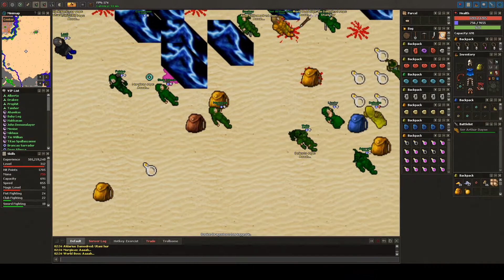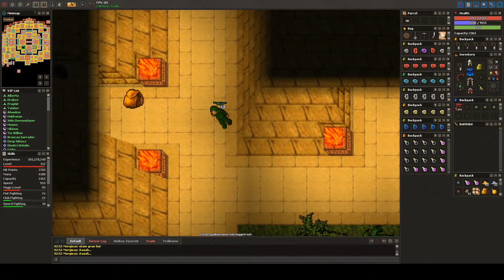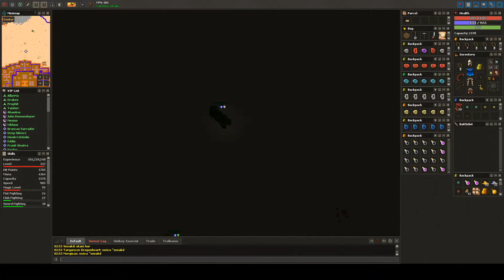Medivia Pendulum War 2020 01 04 02 27 32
From Medivia server Pendulum, one of the biggest wars in medivia. Almost 3k counted frags

Some videos have sound, some videos don't. Some videos the microphone is too loud and you can hear breathing. Can't do much about it, enjoy the video or don't :)